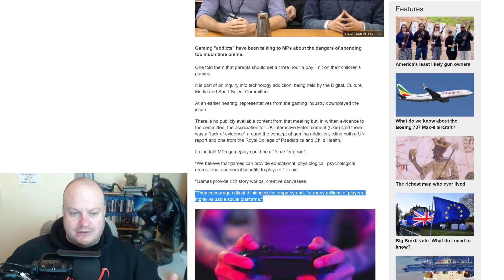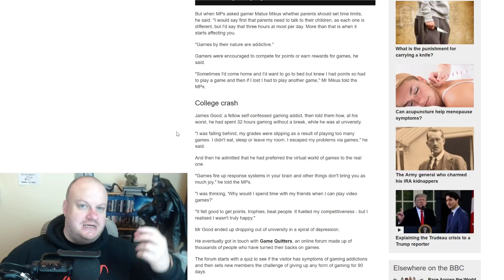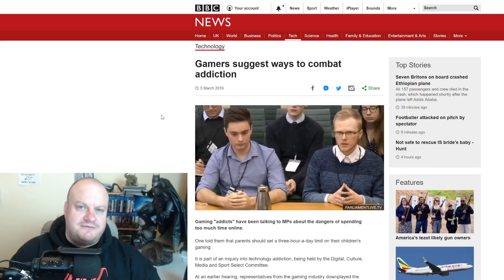STOP Blaming VIDEO GAMES for your Bad Parenting!!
We keep hearing about the term Gaming Addiction recently. With Governments and such holding meetings to discuss this. But to me there is a lot more to it than this basic notion of "gaming addiction". I think it involves parents getting more educated and more responsible.